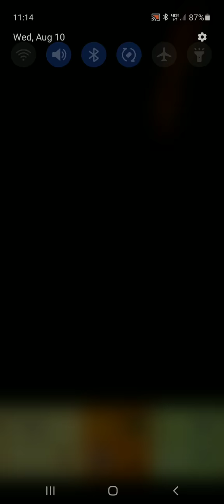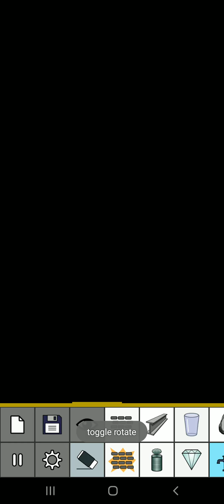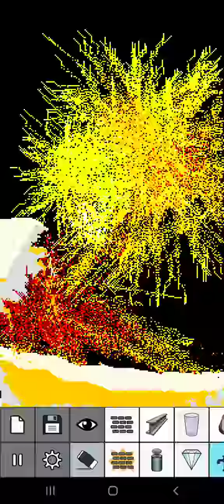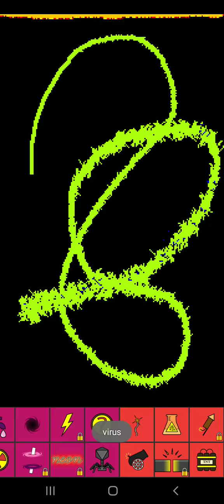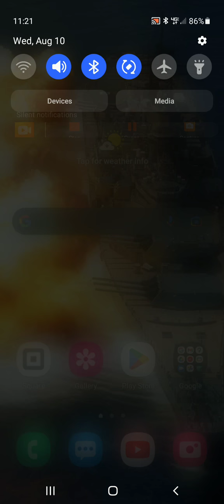Sand box, great game. How to make a nuclear reactor, and a working candle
Great game, u should download it. have a nice day